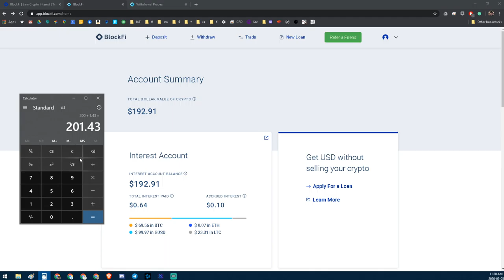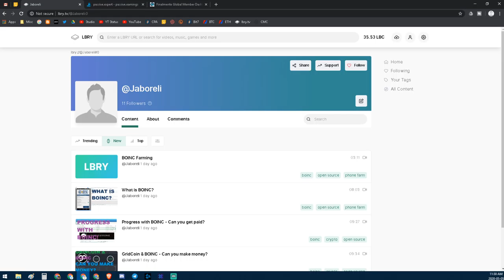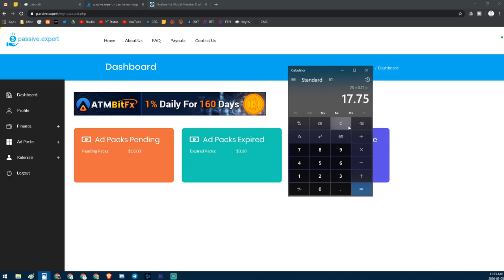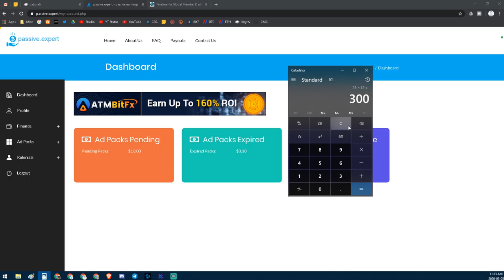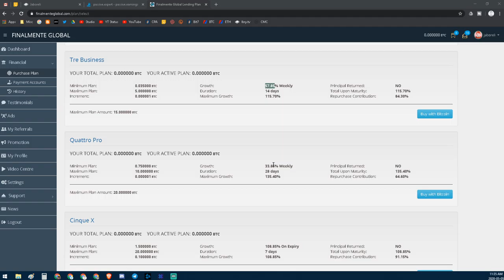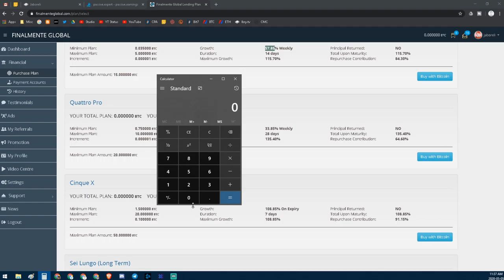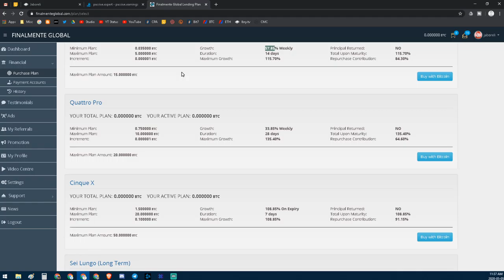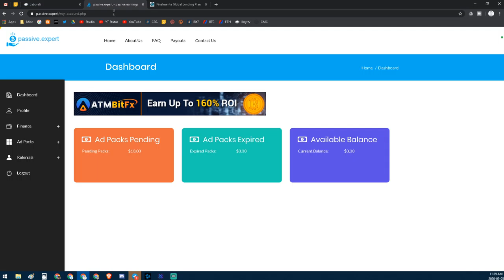Comparison of Earned Interest Rates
In today's video I take a look at a few examples of Earned Interest Rates, between Traditional Banks, Crypto Banks, and Marketing Groups

In the start of 2020, US Banks dropped interest rates to the lowest levels that they had done in history, less than 1%.  Crypto Banks are currently offering some of the best rates at 5-10%.  But marketing groups are offering ridiculous rates at 300-450%.  Which should you choose?  It's all about Risk